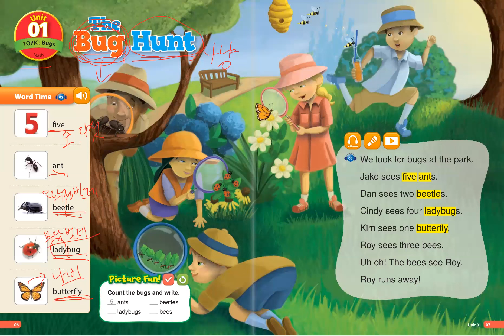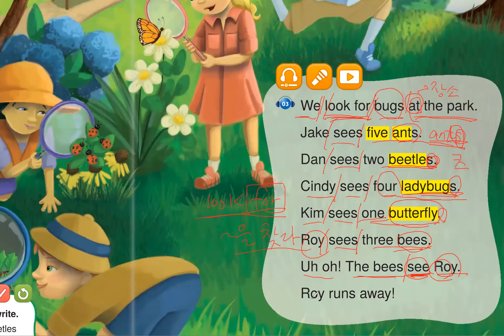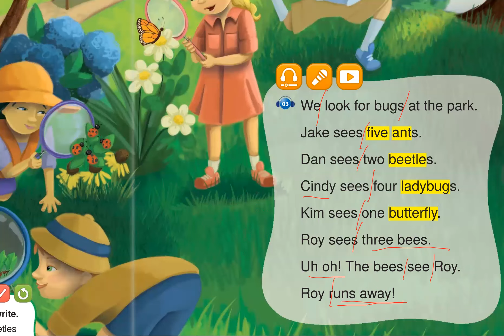Bricks Reading 40-2. 1 The Bug Hunt